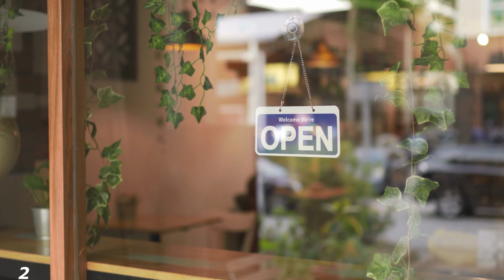Jazz Cafe | Activities and Fun to The Sound of Jazz with Olivia | Work Jazz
Baby Olivia and Jazz Music: A great combination!
This video is part of the Activities and fun to the sound of jazz (with Olivia) playlist.

"Activities and fun to the sound of jazz" is the channel's playlist that shows our little Olivia playing, having fun or performing some task in her daily life. All this to the sound of Jazz playlists, ideal for those who want to work, study, relax or produce in some way.

 In this video you will see some images of Olivia aged 1 year and 9 months. She's loving playing with her kitchen and her "make-believe" foods!

  @BabyOliviaGetSomeSleep: Find Your Peace here.

0:00 1
1:56 2
4:08 3
8:18 4
10:14 5
14:25 6
15:48 7
20:08 8
23:59 9
25:47 10
28:14 11
33:16 12
38:29 13
41:33 14
The End.

Baby Olivia was born in Brazil on October 5, 2020.
It will be wonderful if, when she is old enough, she finds out that the YouTube channel we created for her has thousands upon thousands of subscribers worldwide.

What do you find on our channel:
Landscapes and music designed for you to be able to drive away any unwanted feelings.

Thank you for sharing your moment of relaxation with us. We are truly honored for that.
Hugs from Brazil!